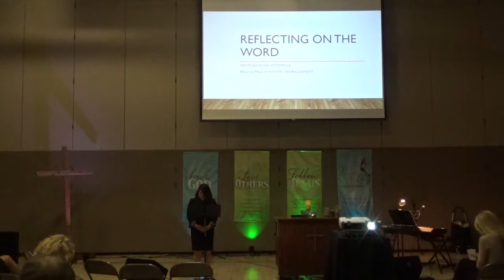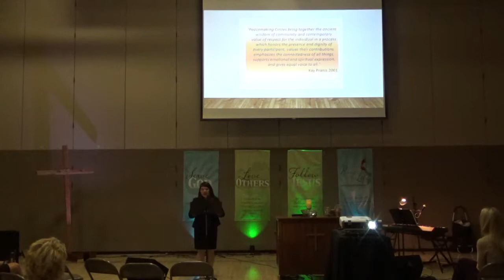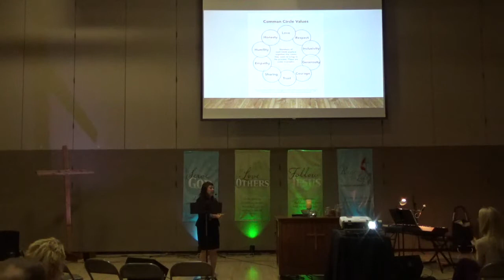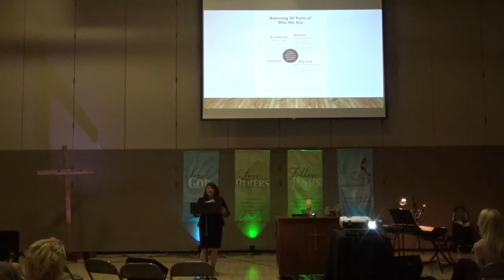Naomi Sea Young August 13 2017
Naomi Sea Young - Field Outreach Minister for the Central UMC District
Sermon - Positive Change
Scripture - Psalms 85:8-13, 1 Kings 19:9-18, & Matthew 14:22 23
Sounds of Silence with God

Common Circle Values, Seven Core Assumptions, Peace Circles - Graphics can be seen on Living Justice Press - Circle Process Gaphics and handouts